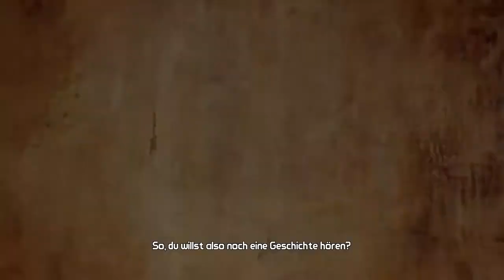Lets Play Together Borderlands 2 (German) #01: Die Suche nach dem Ring beginnt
Man könnte diesen Kanal eigentlich Borderlandscrew nennen aber ich bin ja nicht der Boss.